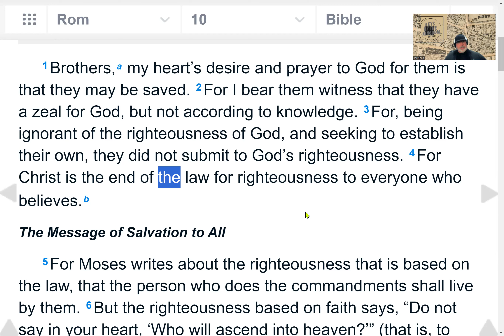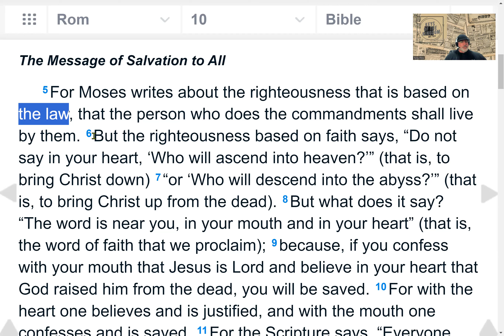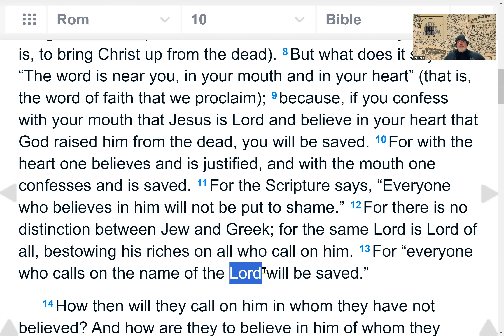(Ch. 10:5-13) Romans in Context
In this teaching we continued talking on the righteousness of God and how that relates to salvation from a first century context.

Did YaHweh divorce Israel (Part 2) J

Rob Vanhoff on the term "works of law" (part 2)